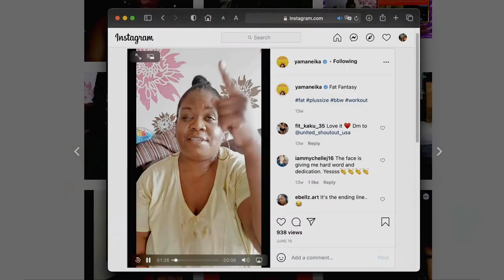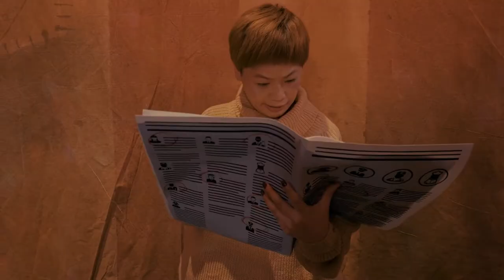TCC Winning Short Films